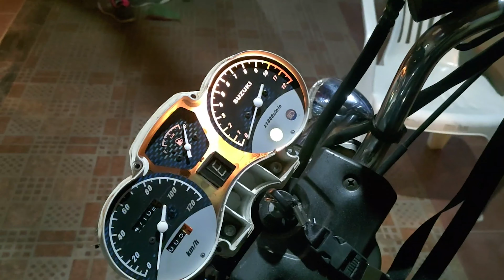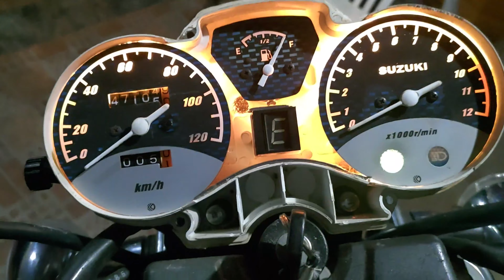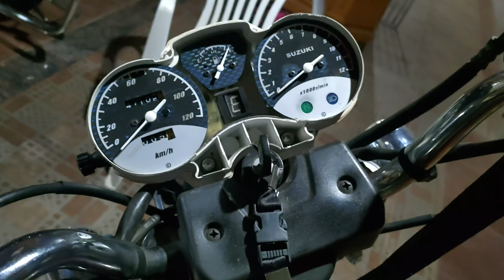Intruder 125 - Preparando a TRUDINHA para vistoria 👀👮‍♂️👮‍♂️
Fala galera, mais um video rapidinho da intruder aqui no canal.
Coisa básica a se fazer mas que é importante na hora de vistoria aqui da minha cidade.

Acompanha ae!